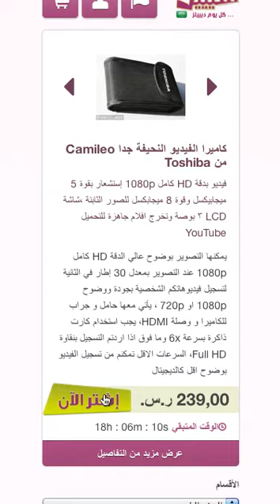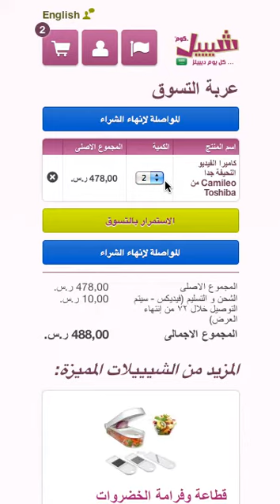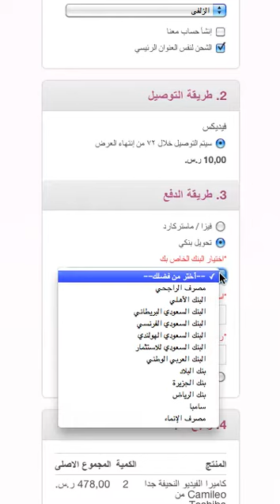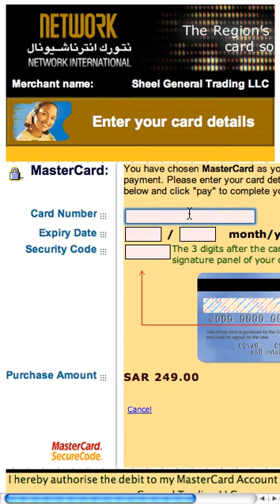شرح عملية الطلب من موقع شيييل السعودية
شرح عملية الطلب من موقع شيييل دوت كوك في السعودية و توضيح استخدام الدفع من خلال التحويل البنكي وبطاقة فيزا وبطاقة ماستركارد.

هاتف  - ٩٢٠٠٠١٧٠٦
تويتر - @SheeelKsa